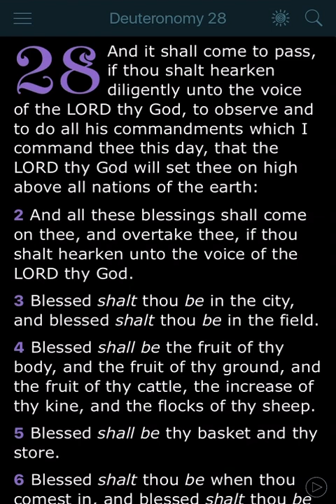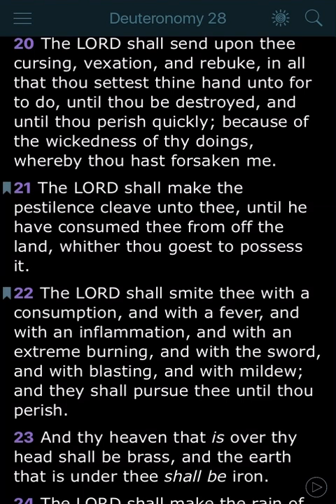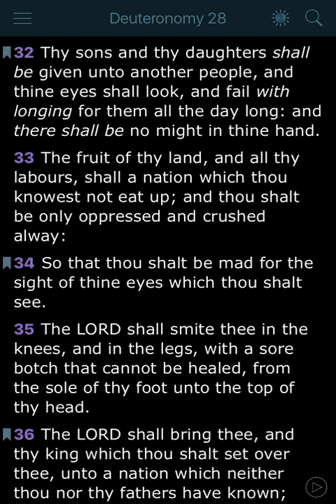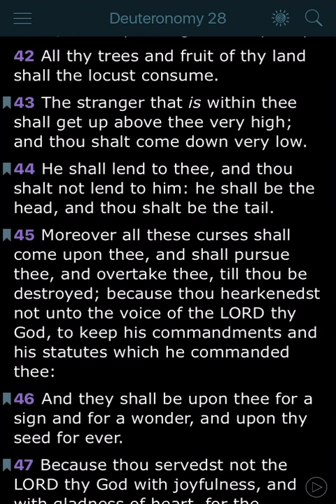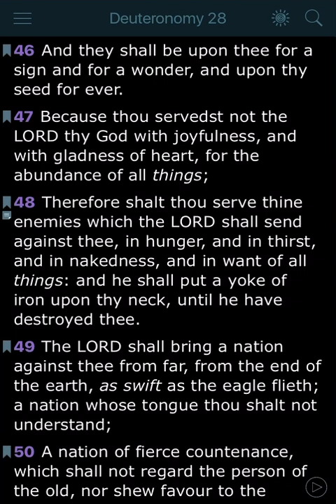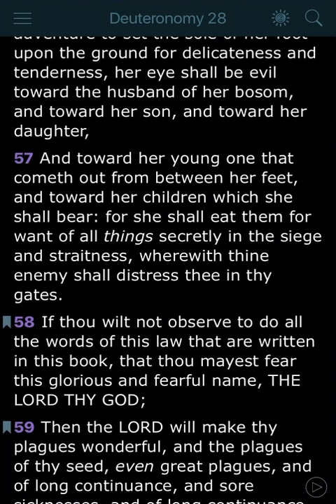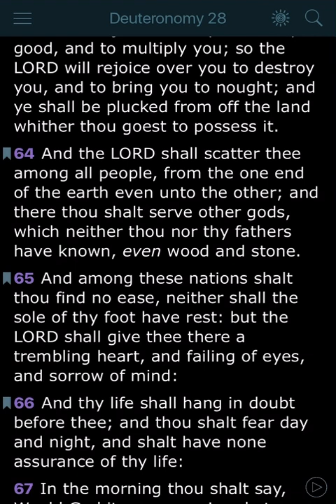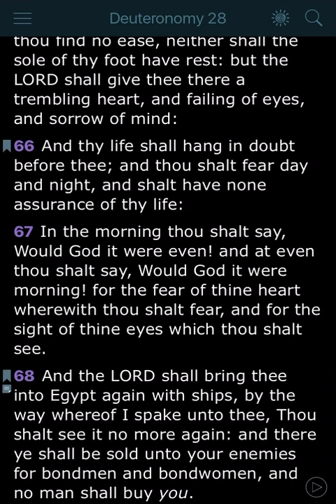Curses on the so called Blacks Hispanics and Native americans if we didn’t keep Gods commandments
Yes our slavery is prophesied in the Bible.

So called African Americans, Hispanics, Native Americans, Haitians, Jamaicans-Caribbeans and some African tribes are the true Biblical Hebrew Israelites Gods Chosen People…

These are the curses put upon us for not keeping Gods Commandments

QAM YASHARAHLA